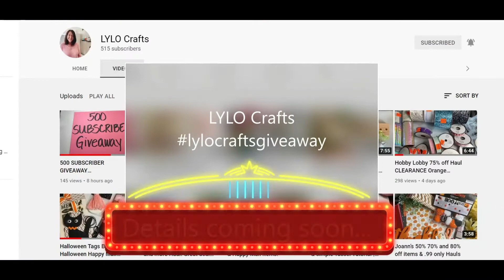VR 500 subbies!! Congrats Rena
Facebook Groups
Advanced JJ  Makers Auctions and Sales:

As soon as you sign up (5.00 row and up) you receive over a hundred images to download and use for personal or small sales use.

--Snail...MAIL---
MelodiMade